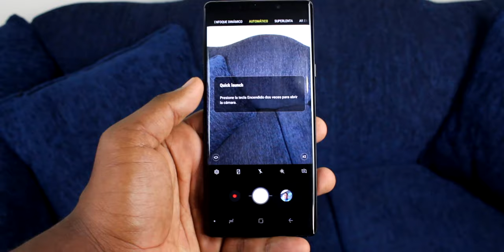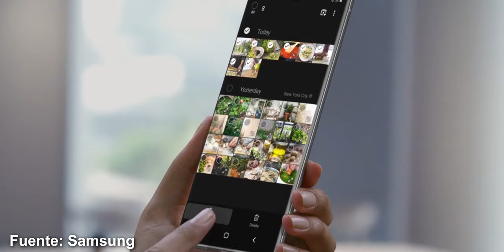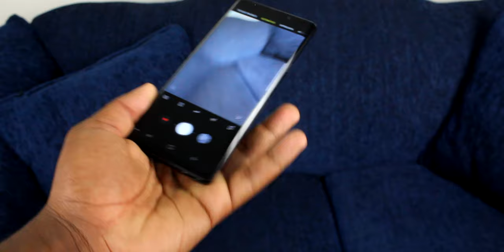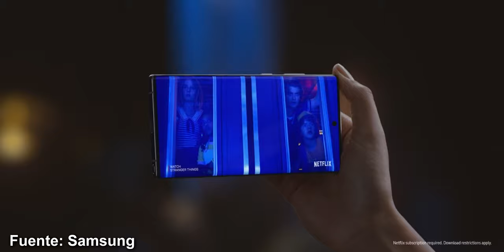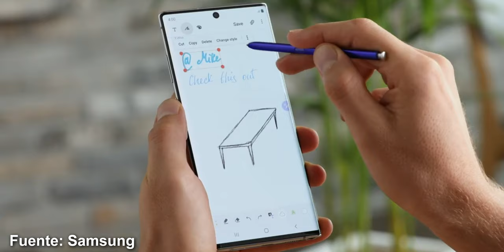Samsung Galaxy Note 10 Plus vs Samsung Galaxy Note 9 ¿CUAL VALE LA PENA?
Samsung Galaxy Note 10 Plus vs Samsung Galaxy Note 9 ¿Cual comprar en 2019? ¿Vale la pena un cambio?